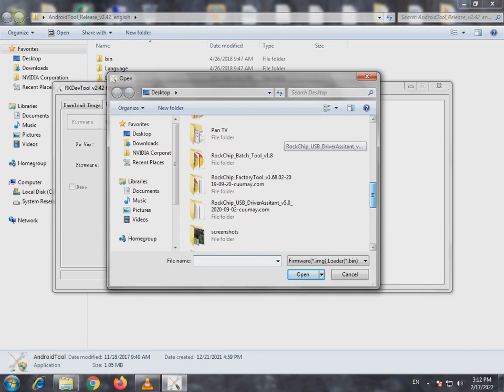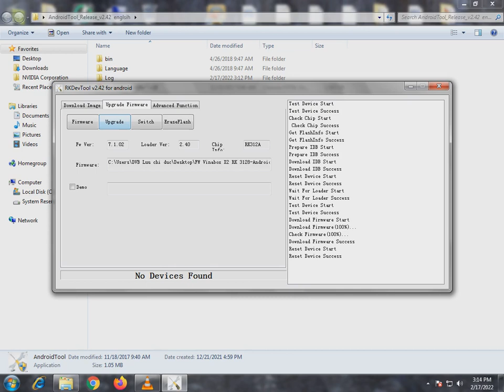Update Firmware Android Box Rockchip rk3128 ( AndroidTool_Release_v2.42 )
xem thêm :
Android tv box A6 chết Flash Rom . nên phải thay chip và up frimware lại Fw Vinabox X2 RK 3128-Android 7.1.2
AndroidTool_Release_v2.42 :